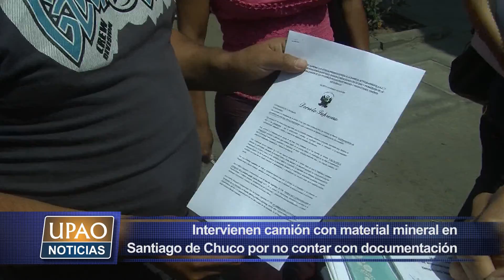INTERVIENEN CAMIÓN CON MATERIAL MINERAL EN SANTIAGO DE CHUCO 22 ABRIL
Intervienen camión con material mineral en Santiago de Chuco, unidad carecía de permiso para trasladar la carga. Propietarios sindican a minera la poderosa de conficación de pesado vehículo.